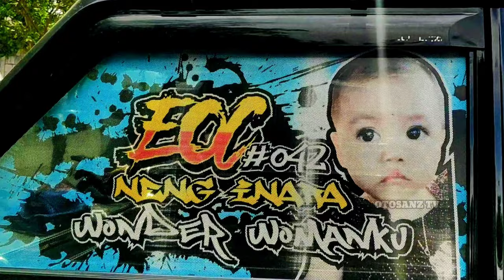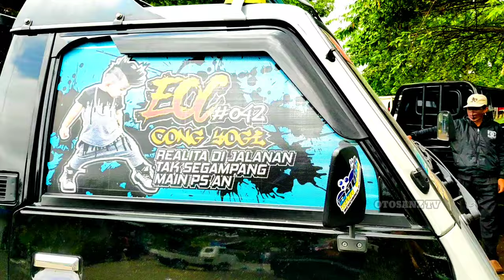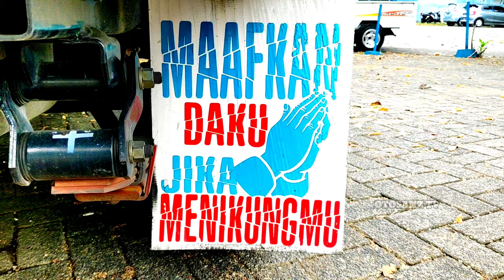L300 Modif Simple BOSS MUDA CONG YOGI AREMA EOC#O42 Pick Up Modifikasi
L300 modifikasi simple atau L300 modif simple ini
adalah L300 pick up modifikasi sederhana dan belum layak dalam kontes L300
sengaja dibuat modifikasi l300 simple,
yaitu L300 Modif Simple BOSS MUDA CONG YOGI AREMA EOC#O42 Pick Up Modifikasi
L300 Pick Up modif Simple dengan tema BOSS MUDA CONG YOGI AREMA EOC#O42
Nopol N 8467 KG tayang di Otosanz Televisi Youtube Channel

pick up modif dan beberapa restorasi mobil menjadi pick up modifikasi
maka restorasi mobil tua l300 modif dan l300 terbaru
banyak yang dibuat l300 pick up modifikasi bak truk
l300 pick up modifikasi atau l300 modif simple
adalah l300 modifikasi yang di modif menjadi l300 modifikasi simple
dan modifikasi l300 pick up menjadi l300 modif truk
akan membuat modif l300 pick up modif l300 simple
modifikasi l300 simple dengan l300 bak truk
adalah modifikasi l300 atau modif l300 sederhana mbois
modifikasi l300 pick up simple biasanya dipakai l300 drift
dimana modifikasi l300 pick up banyuwangi
baik l300, l300 bak kayu dan l300 banyuwangi modif
tapi l300 modif simple black juga digemari
karena l300 pick up modifikasi sederhana dan cutting sticker l300 simple
dengan modif pick up eltitusi atau elsapek modifikasi
pilihan pick up l300 untuk pick up modifikasi simpel atau pick up full modifikasi
dimana pick up mania tergabung dalam pick up indonesia
pick up mitsubishi yang dianggap l300 sporty
penambahan l300 modifikasi sound dan pick up modifikasi interior
akan menjadikan pick up modifikasi interior dan exterior yang dasyat
dengan pick up full sticker atau l300 sticker consept
apalagi pick up merah modifikasi seperti l300 kedung songo
L300 disebut juga elsa
beberapa tergabung dalam Elsa kwb, eltitusi brawijaya dan Elsa orange community atau eoc
maka pick up modifikasi interior pick up indonesia
akan disebut modifikasi pick up spektakuler

cutting sticker l300 simple
L300 Modifikasi Truck Paling GILA Mantap Dasyat
modifikasi pick up sederhana
ELSA MANIA Modifikasi Gaul Mitsubishi L300 CROME
BANYU MOTO versi KUMPUL BARENG MODIFIKASI PICK UP L300
Kumpulan modifikasi pickup indonesia
Java JarwoVariasi Luncurkan BABY CANTER sapex era now
L300mbois //dimodifikasi ala CANTER
L 300 MBOIS // MINI TRUCK MODIFIED NGALAM
Tri Adi Sumarsono
L300 dan Futura pick up mirip canter
Modifikasi L300 Menyerupai Bak CANTER
TEST L300 MODIFIKASI TERBARU 2020 || BENGBAZZ MODIFIED || NGALAM SULTAN MUDA
Pickup L300 full variasi mbois
MITSUBISHI L300 Full Modifikasi